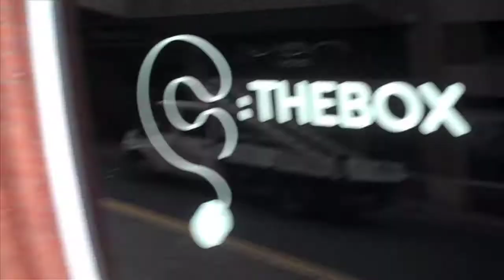2 Seconds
My delightful Mother had an accident, Dan and I decide to visit our old college...which was closed.